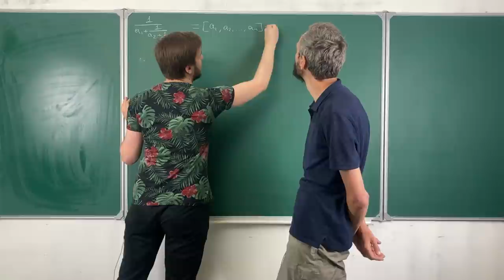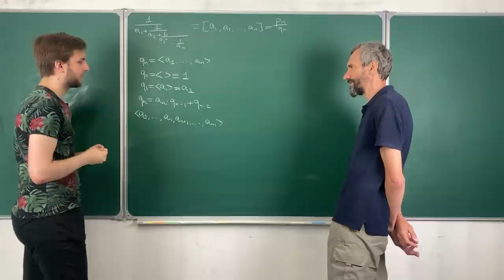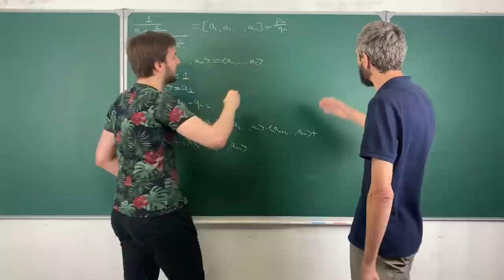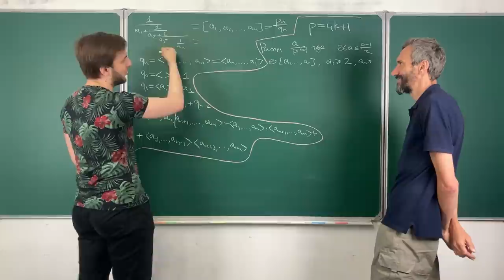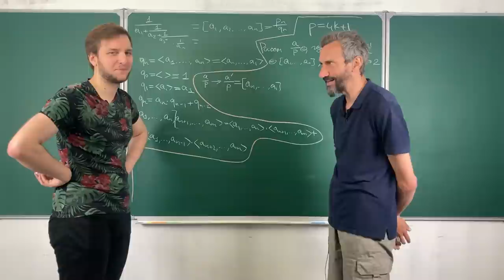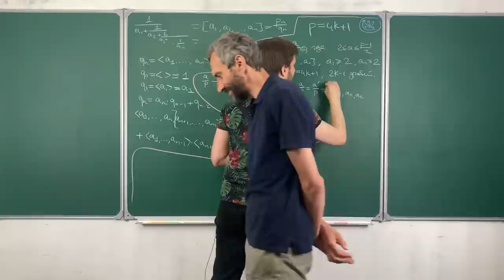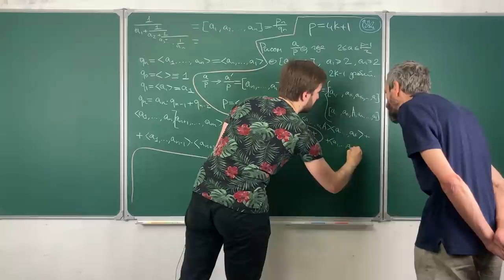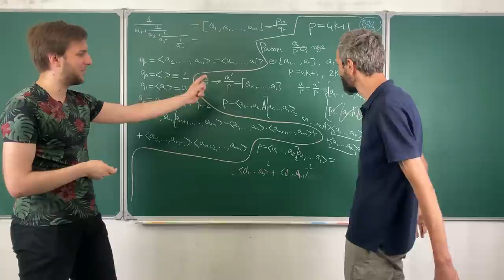Рождественская теорема Ферма (доказательство через цепные дроби)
В гостях — Никита Шульга, аспирант мехмата МГУ.